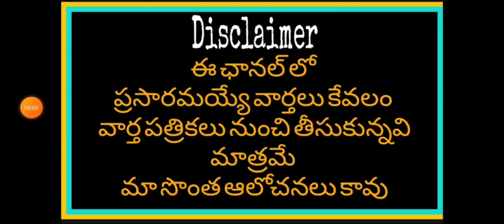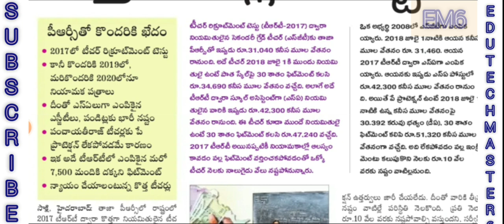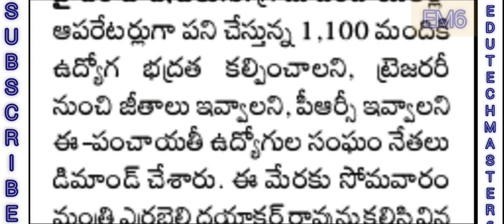Government Teachers Employees and Pensioners News Today |TS Employees Teachers and Pensioners Update